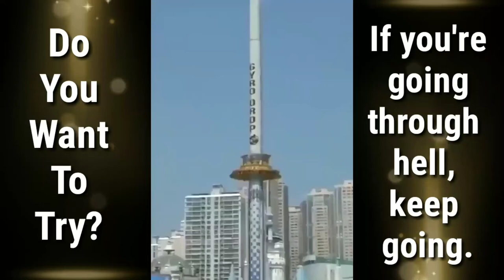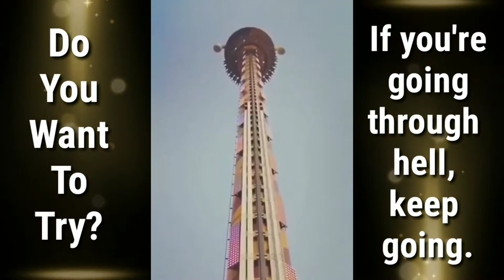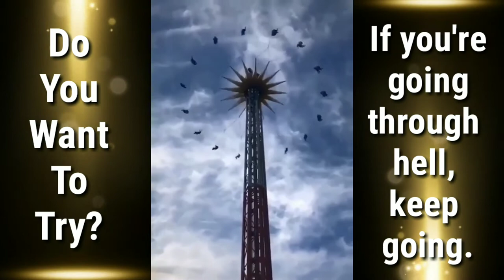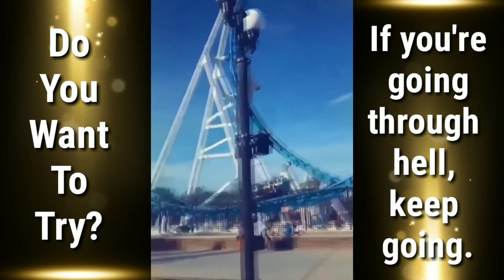Top Scariest Roller Coasters in the world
Top Scariest Roller Coasters in the world, do you want to try?

Hoked, Funny moment, knock out moment, world awesome, awesome world, Awesome People,